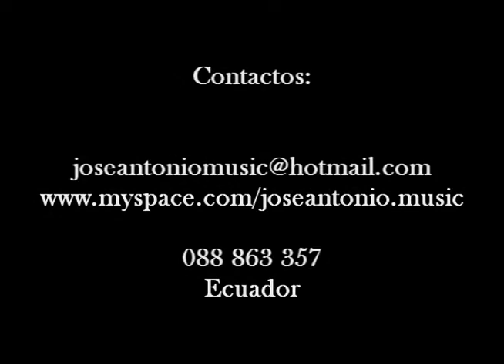kid worker painting - Step by Step